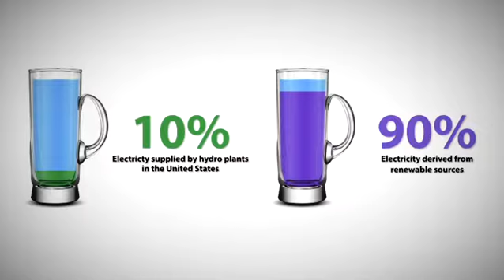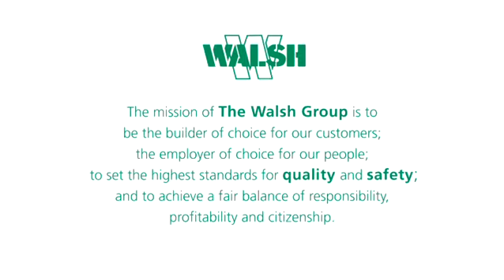Hydro Plant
For the past 20 years, The Walsh Group has consistently been an industry leader in the performance of general contracting, construction management, and design-build  projects. Recently, the firm was named the second largest U.S. Hydroplant Builder by Engineering News-Record. Success on these technically complex hydroplants is made possible by a combination of self-performance capabilities and proven project management skills. The Walsh Group can self-perform excavation, site utilities, piling, concrete, carpentry, mechanical piping, and the installation of pumping, mechanical, electrical, and plumbing equipment; the firm also has extensive experience coordinating with the best manufacturers and mechanical and electrical engineering firms in the industry to fulfill intricate technical MEP requirements where necessary.